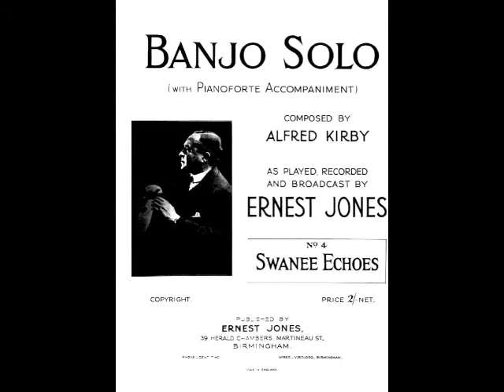Swanee Echoes on Classic Fingerstyle Banjo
Composed by Alfred Kirby in the UK, Swanee Echoes is the "Zumba" of classic Banjo playing. You get a real workout in this one. My decrepit fingers can't go nearly fast enough :-)
.. but you get the idea. This is really a set of variations on Old Folks at Home by Stephen Foster in 1851.

and you will be able to download over 600 scores for Classic Style Banjo in the MUSIC LIBRARY: TOTALLY FREE!